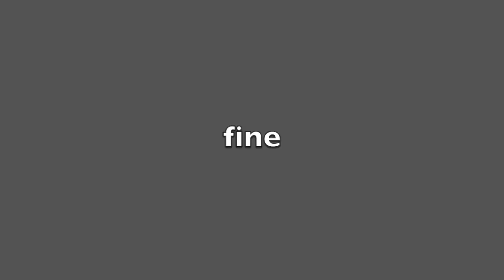Ducati Multistrada 950s - Prima uscita post Covid-19 - Roma - Leonessa - Amatrice (1369 giorni dopo)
Prima uscita ( in doppio) rispettando il divieto di uscire al di fuori della propria regione di appartenenza. Partenza da Roma direzione Leonessa e pranzo ad Amatrice ( 1369 giorni dopo il terremoto).

La mia attrezzatura:

Gopro Hero 7 Black
Dji Mavi Mini ( acquistato dal sito ufficiale)
Zaino Dainese ( acquistato in dainese)
Agv k6 ( acquistato in dainese)
Kit Gopro Economico
Custodia per Gopro
Supporto per bocca Gopro ( bite)
Caricabatterie + batteria Gopro
Tripod grande Gopro
Protezione lente ant. e post. Gopro
Clip Gopro originale
Scandisk 256gb (x2)
Mount per casco Gopro
Kit adesivi 3m
Mount Paramotore Gopro
Galleggiante Gopro
Filtri subacquei Gopro Sandmark
Filtri ND Gopro Telesin